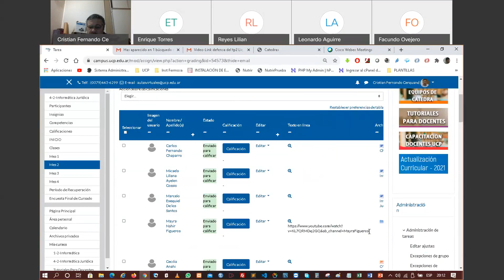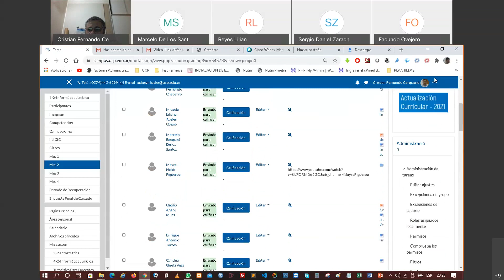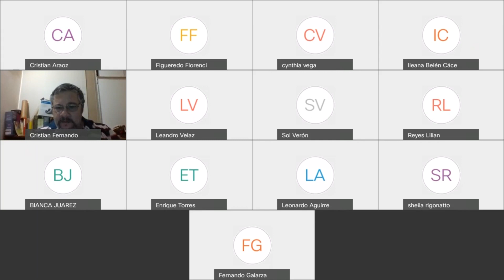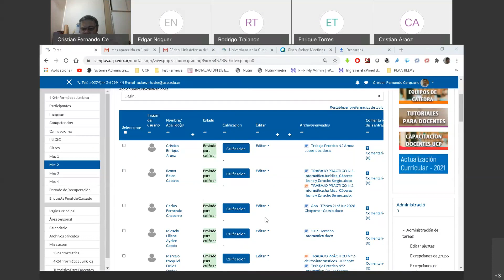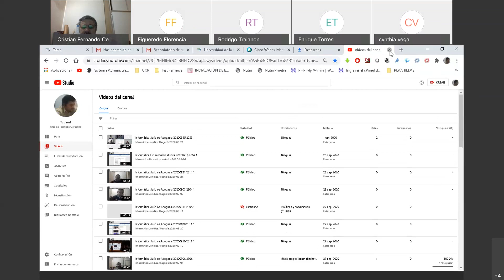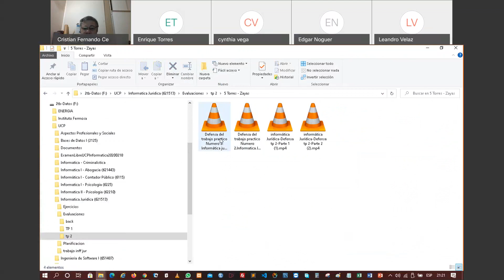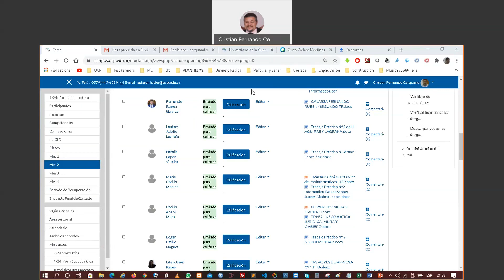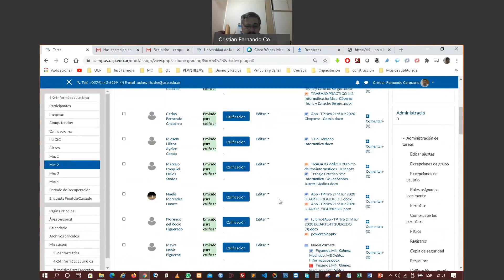Informática Jurídica Abogacía 20201002 2307 1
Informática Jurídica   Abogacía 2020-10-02